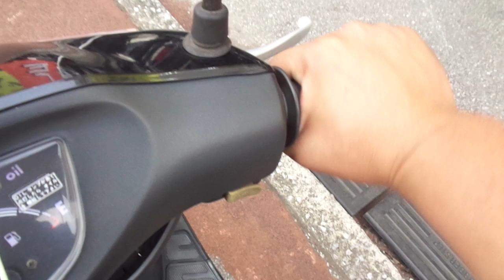ライブディオ 中古車 バイクショップ名:アットバイク